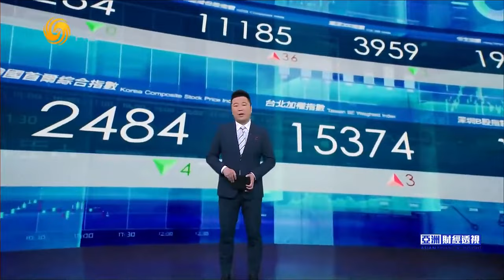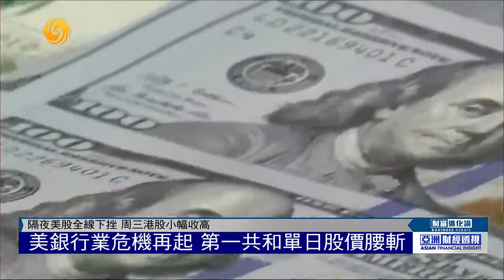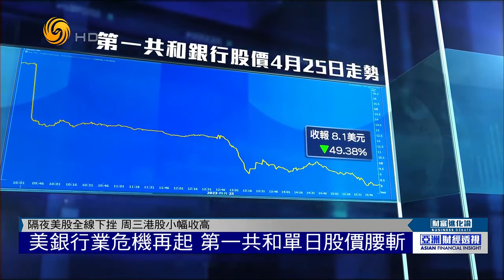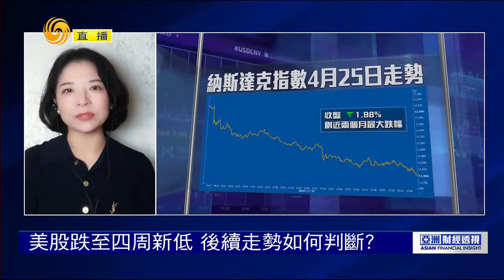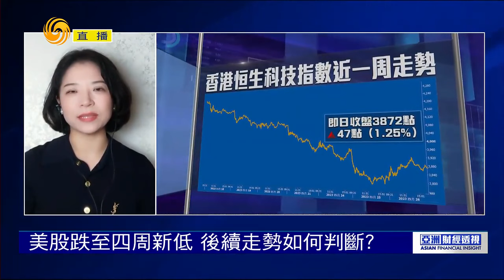美國兩黨僵持不下，債務違約將醞釀金融風暴，尹錫悅訪問美國，出人出錢幫美國建立產業鏈？【亞洲財經透視】